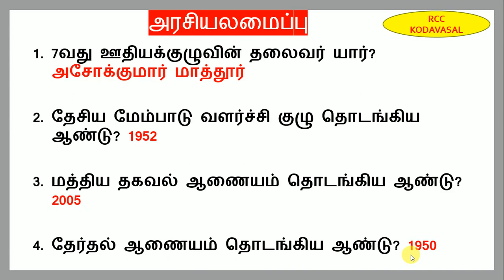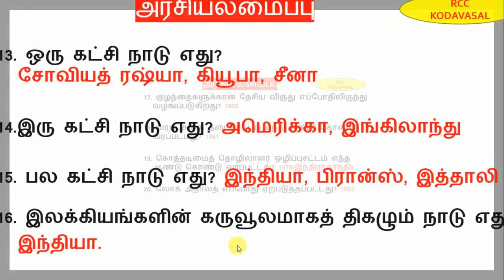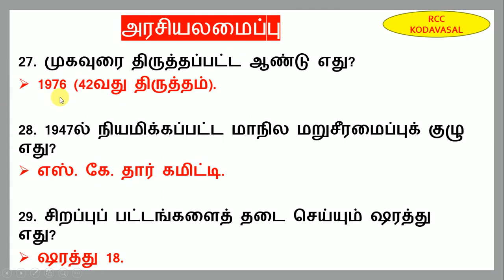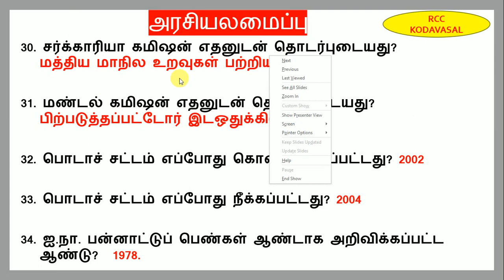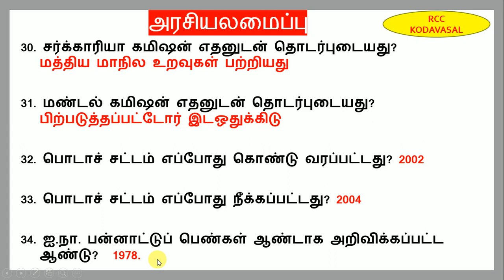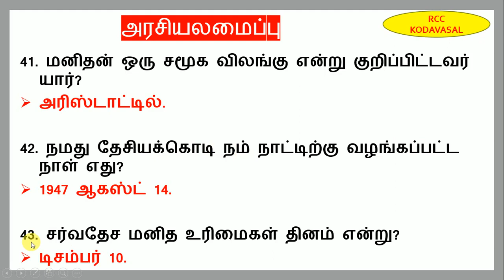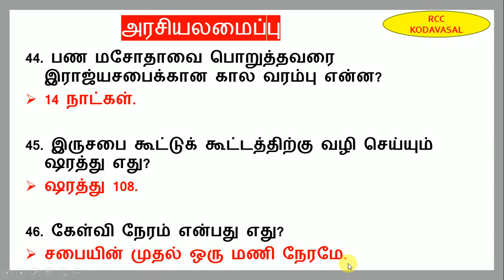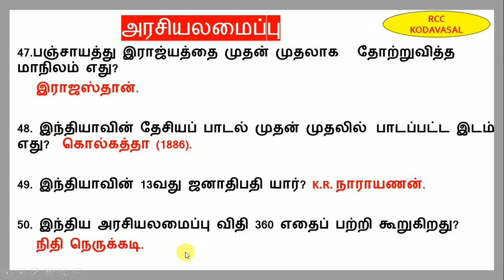இந்திய அரசியலமைப்பு வினாவிடை 🔥 SGT Exam, TET, TNUSRB, MHC, GD 🔥